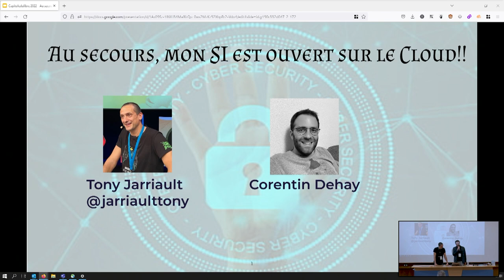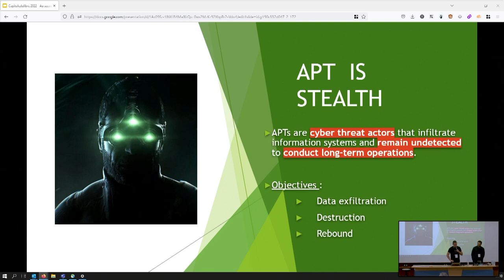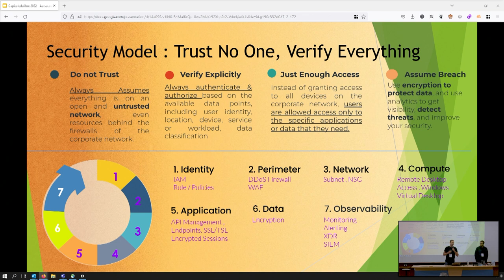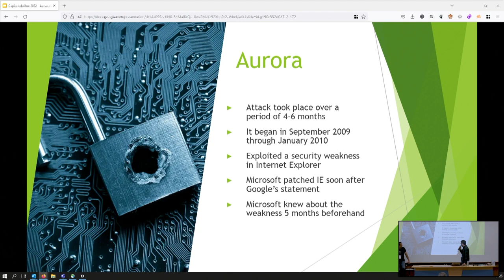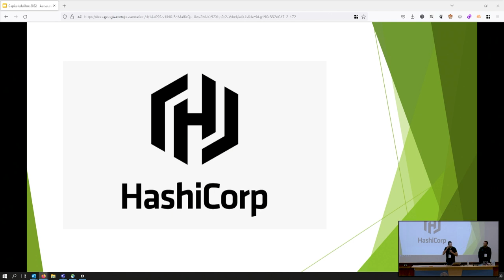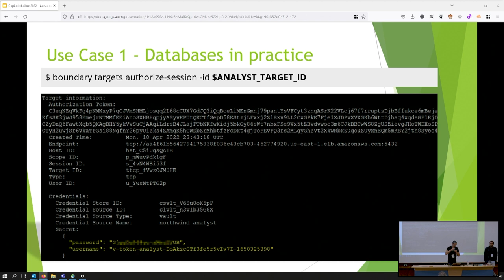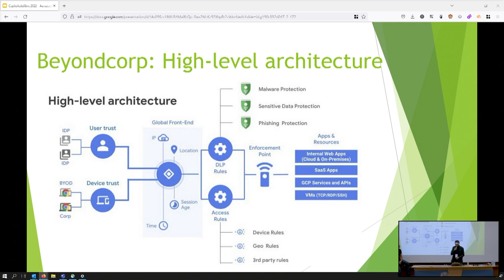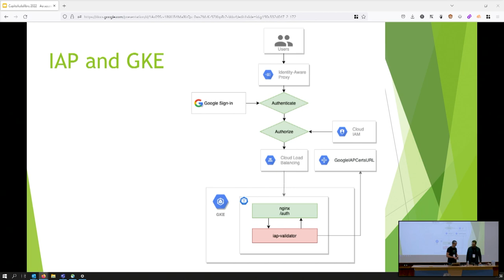Au secours, mon SI est ouvert sur le Cloud !!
Corentin Dehay, Tony Jarriault

Dans un contexte d’ouverture vers l’extérieur, le SI est de plus en plus exposé publiquement sur Internet. Mais comment garantir la sécurité de celui-ci ? Le Zero Trust s’impose comme l’approche la plus sécurisée en obligeant les entreprises à contrôler les identités et les autorisations des ressources afin de garantir l’intégrité des flux. Dans cette session, nous expliquerons brièvement ce qu’est le Zero Trust et comparerons la sécurité périmétrique (modèle du château fort) avec celle de l’approche Zero Trust (modèle de l'aéroport).
Nous verrons comment implémenter cette approche en s’appuyant sur Hashicorp Boundary pour accéder de manière sécurisée et transparente à des serveurs et des bases de données, et GCP IAP pour sécuriser des applications.